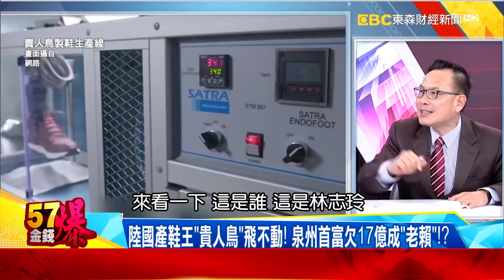40億債券還不出來！陸產BMW華晨汽車深陷危機！？ - 徐俊相 汪潔民《@The57Watcher 》2020.1027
「五中」開幕112字帶過爆權鬥？ 「十四五、雙循環」難救經濟？！
五中全會權鬥徵兆？ 網信辦管控言論劍指「自媒體」！？
陸經濟不妙！ 上廣深商舖現倒閉潮 國企、首富違約還不出錢！？
40億債券還不出來！ 陸產BMW華晨汽車深陷危機！？
陸國產鞋王「貴人鳥」飛不動！ 泉州首富欠17億成「老賴」！？

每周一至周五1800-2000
請鎖定５７東森財經新聞台